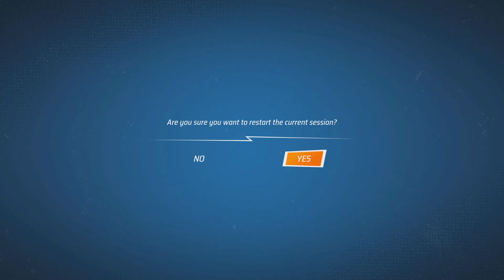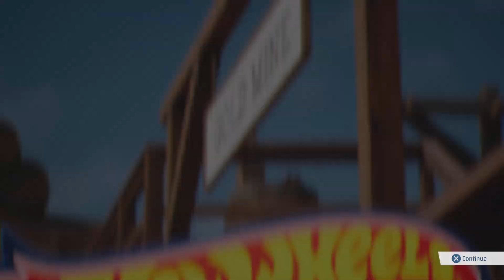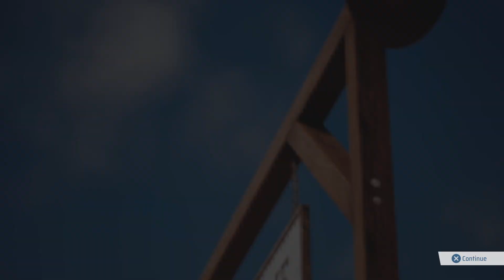Cutting School on Y 20240711153514